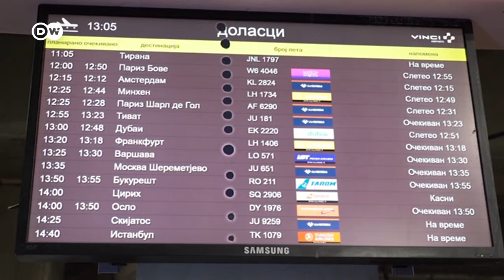Russia Panic, protests follow Putin's call for 'partial mobilization' DW News